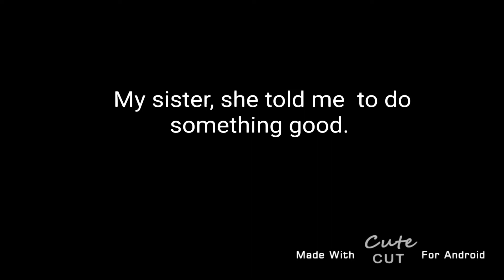Twisted meme wip (no audio)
Q&a: does ur oc have a personality?
A: Yes.
Is she ok?
Yea
Channel link:
Backstory:
So Alena Was Walking outdoors and suddenly someone made her kill people.
Bai peeps!